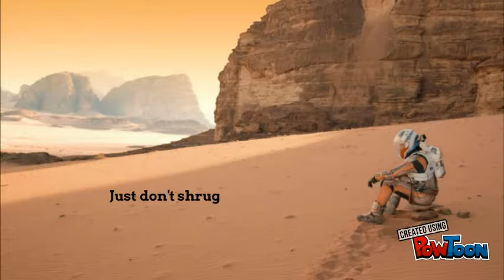Mars 2 try